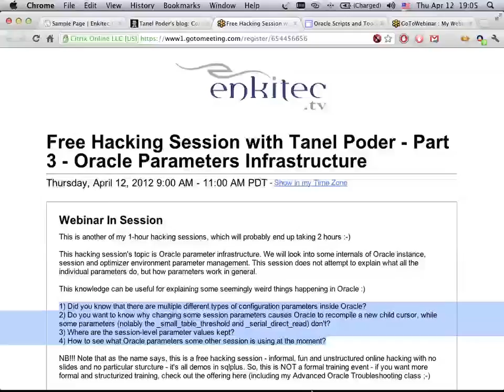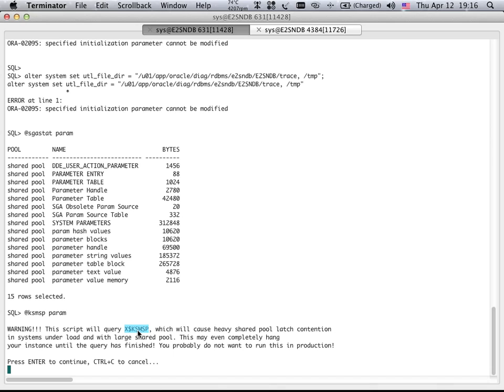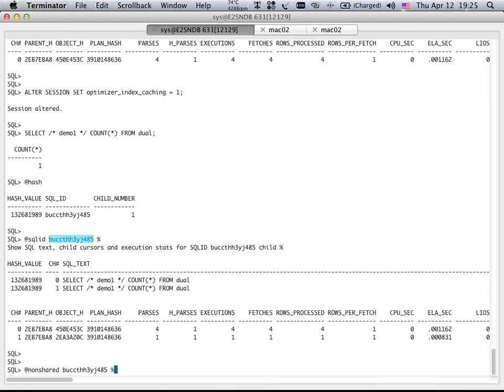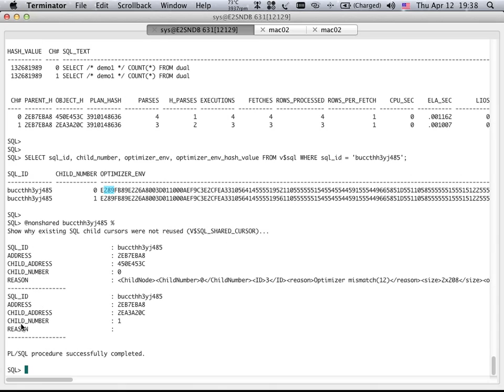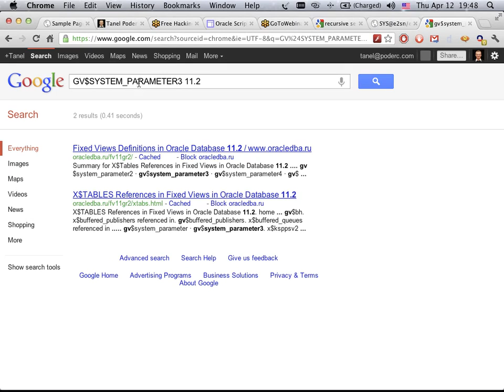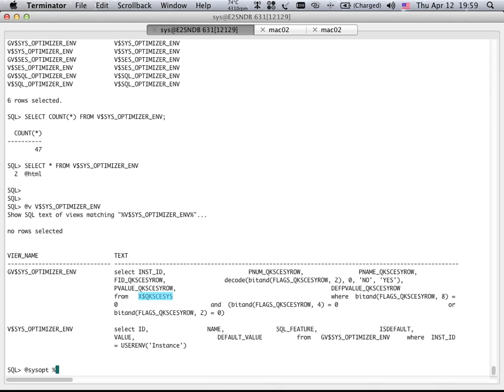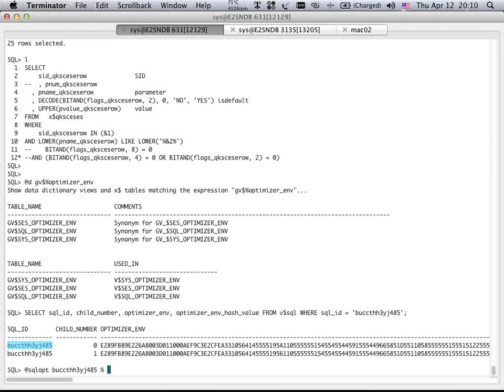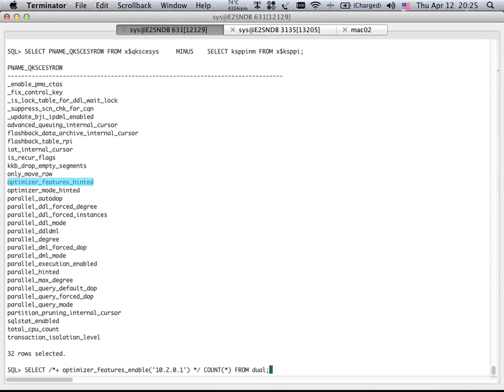Oracle Hacking Session with Tanel Poder Oracle Parameter Infrastructure 207887373